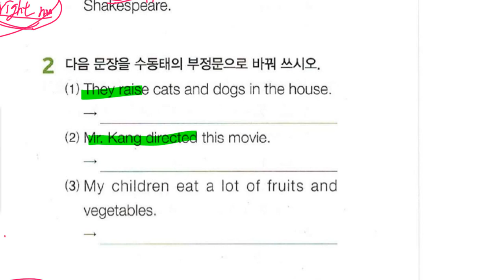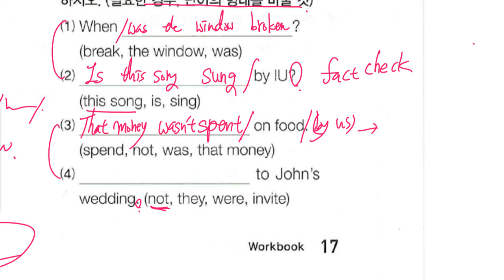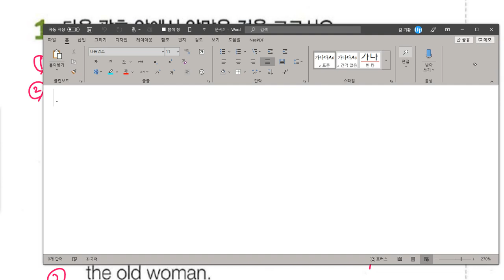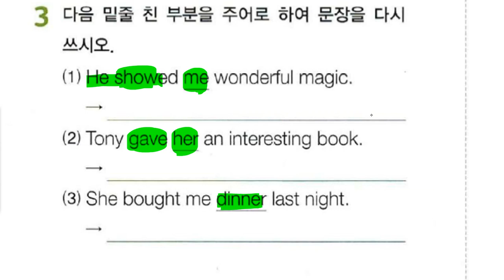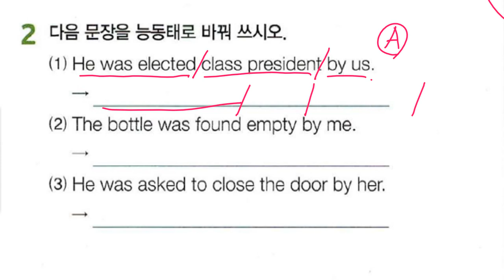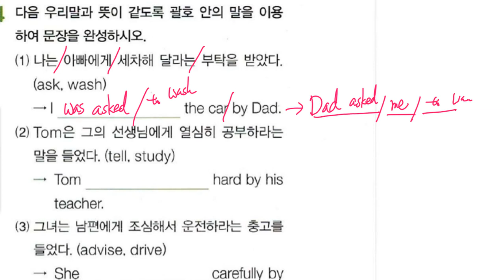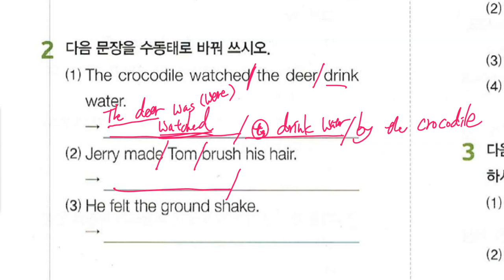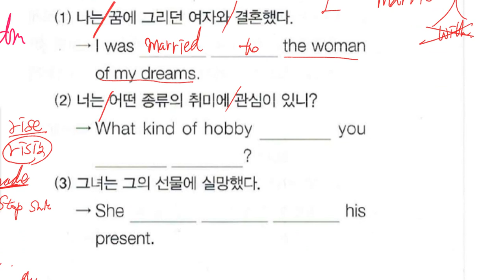중2 2019 10 31